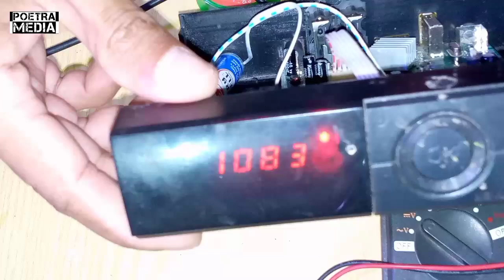K-VISION MATA MERAH INI PENYEBAB DAN SOLUSINYA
ini penyebab dan solusi receiver k-vision mata merah